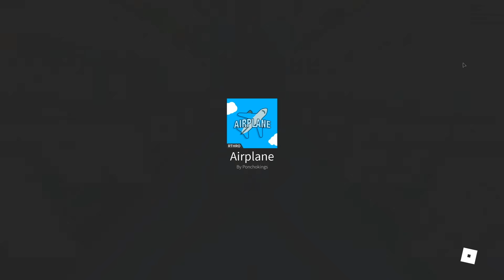Vacation Gone Wrong! Airplane Roblox Story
Vacation time is finally here, and I'm heading to a mystery destination! I went to the airport and boarded a cool Roblox airplane, but since then, everything's gone wrong!! Hopefully, I survive this disaster so I can go on my cool holiday!!